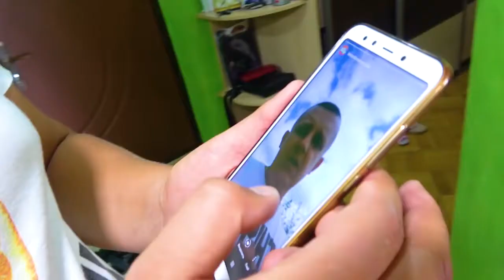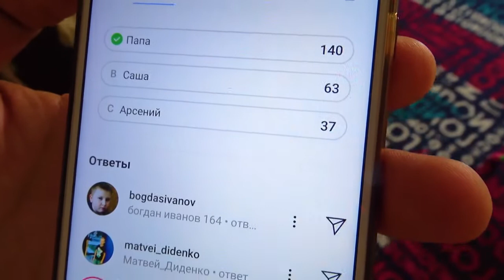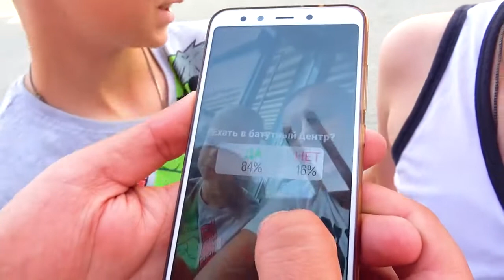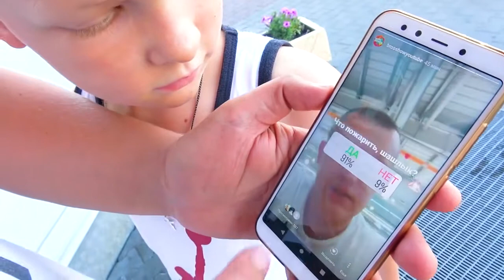19 января 2021 г.